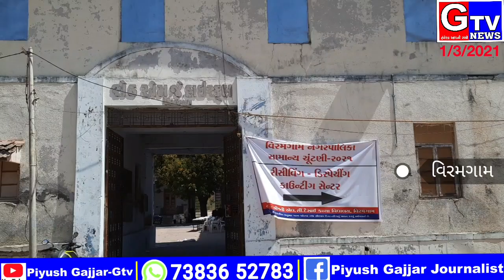વિરમગામ-સ્થાનિક સ્વરાજ્ય ચૂંટણીઓ ને લઇ આવતીકાલે મતગણતરી હાથ ઘરાશે,ચુસ્ત પોલીસ બંદોબસ્ત વચ્ચે મતગણતરી